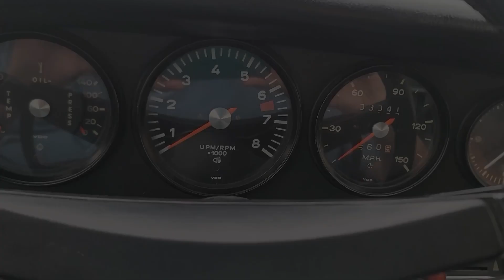PCARMARKET Auction: Start Up - 1971 Porsche 911 T Targa